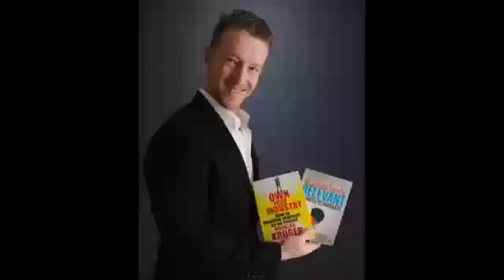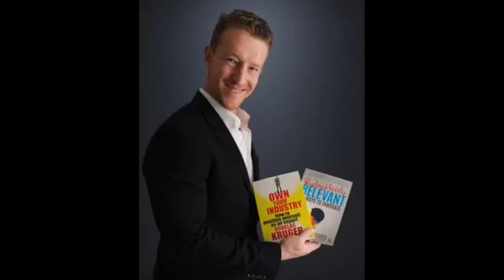Douglas Kruger -Classic FM interview: Douglas Kruger's new book on innovation-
"The author of five business books and counting, Douglas is a multiple award-winning presenter who helps businesses and brands to innovate and position themselves as industry leaders." Have Douglas speak at your next event.